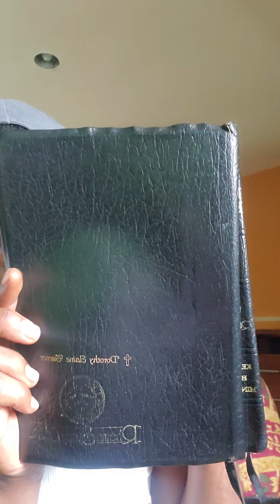🌟 PSALM(S)69*68*67 🌟 READING OUT LOUD✝️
READING OUT LOUD OF PSALM(S)CHAPTER 69, PSALM(S)CHAPTER 68,AND PSALM(S)CHAPTER 67 OF THE HOLY BIBLE.(KJV1611)ON SEPTEMBER 19,2022.THIS IS THE DAY THAT THE GOOD LORD HAS MADE AND I WILL REJOICE AND BE GLAD IN IT AMEN.WELCOME AND THANK YOU FOR READING OUT LOUD WITH ME,GETTING THAT GREAT SUPER SPIRITUAL FOOD OF TRUE LIVING BREAD AND WATER IN YOUR MIND,BODY,SOUL,SPIRIT,AND CONNECTED BONES TELLING YOUR STORY FROM GODS PURPOSE FOR YOUR LIFE AMEN.BE HEALED.GODBLESS YOU AND THANK YOU FOR YOUR EYEZ N EARZ🙏✝️